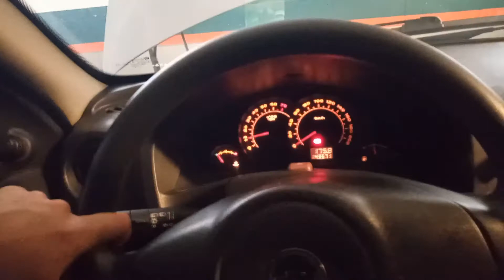Celta com cabos de vela de silicone 10mm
E ai Galera, Sejam Bem-Vindos ao canal Garagem do Toth =) Nesse vídeo eu compartilho com vocês a parte 5# do meu Projetinho Celta 1000 Aspro, instalei os cabos de velas de silicone de 10mm. Um forte Abraço a todos, Tmj 👊